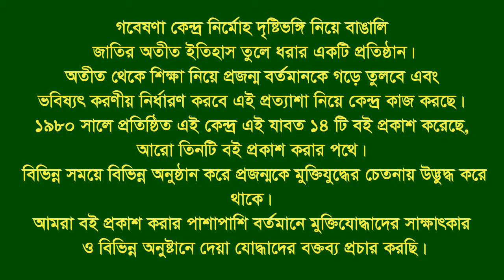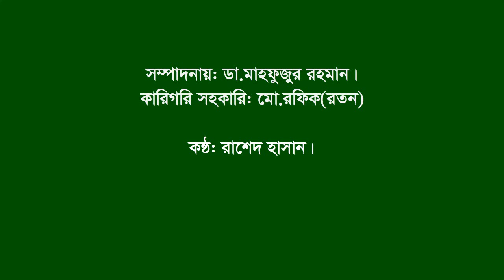Interview of Khan Abdul Hoque।। Kalia।। Narail।। F.Fighter।। BLF